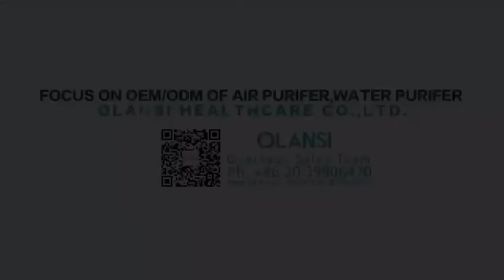OLS-H1, Olansi design shows for the Hydrogen water(4)